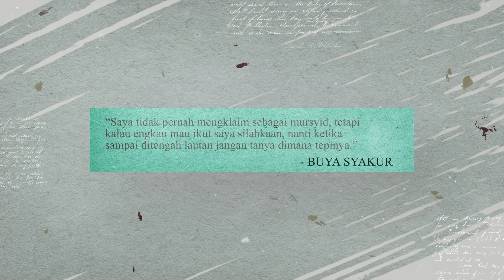Supaya Engkau Tidak Kecewa ! - Buya Syakur